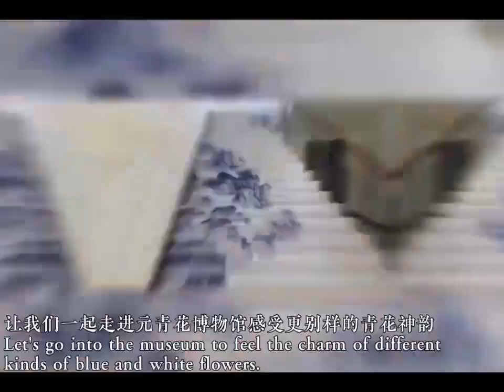World's first Yuan dynasty blue and white porcelain museum in Gao'an County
Gao'an County was established in the sixth year of Emperor Gaozu of the Han Dynasty. Here has the world's first Yuan dynasty blue and white porcelain museum, with China's largest collection of 19 pieces of blue and white porcelain from the Yuan dynasty.